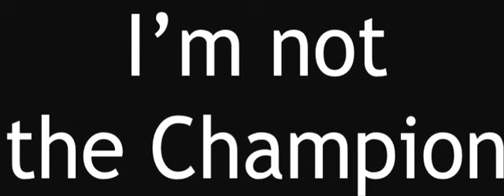Im not the champion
I'm not the Champion
Written to Queen's "We are the Champions"

I've gotten screwed
Again and again
Turned out my strategy
Was another has-been
And major blunders,
I've made them all
You took my name and pants and dignity
And cemented my fall!
(No reason to thank God!)
Loser!  Loser! Loser! Loser!

I'm not the champion, my friends
But I'll keep being arrogant until the end
To hell with the winner
'Cause I'm not the champion among us all

I've had my collapses
And meteoric falls
You kept kicking and pounding my ass into oblivion—
I admire your balls
And I keep saying that I've had fun,
Taking last place
But it's such a challenge to not take it personally—
I'm such a disgrace!